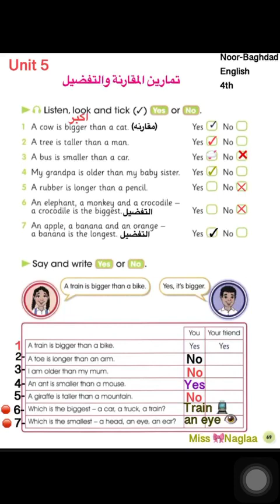الصف الرابع اللغة الانگليزية درس يوم الثلاثاء 12/5/2020 الجزء 2